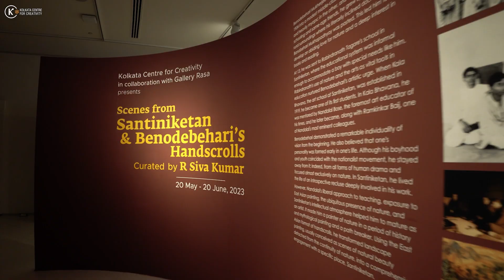KCC '23 Wrap Up Video